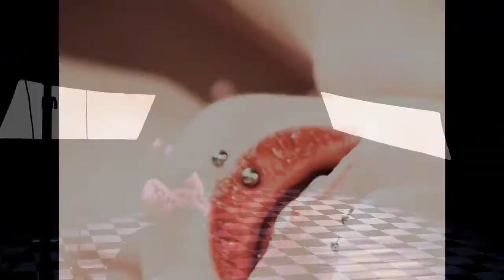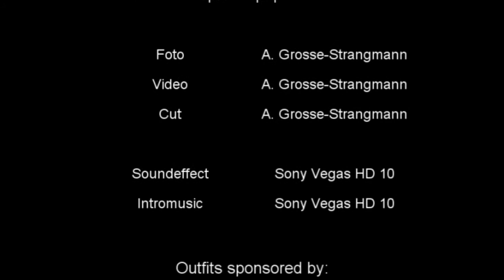Making of Photoshooting with Miss Hollywood in Hannover Germany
Alexander Grosse-Strangmann Photography
Making Of:

Shooting with Miss Hollywood
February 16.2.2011